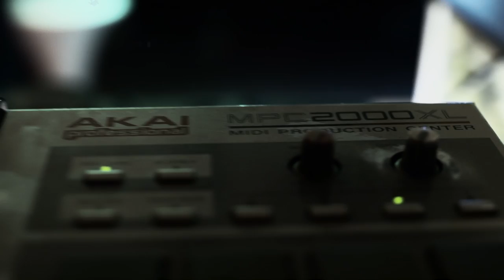BLU & EXILE / DAG SAVAGE - PRAGUE (AFTER MOVIE)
Kamera/strih: Ondrej Kudyn

GAVALIERI presents:

BLU & EXILE / DAG SAVAGE
support: Petijee, Dj Rezumé, Kubake
16/2/2017
Prostor Země, Nádražní 76, Praha

MASTA ACE
support: Krok Spet, Strana Východná
19/11/2017